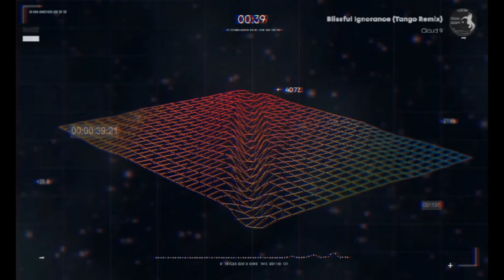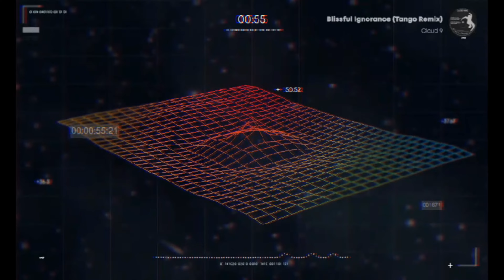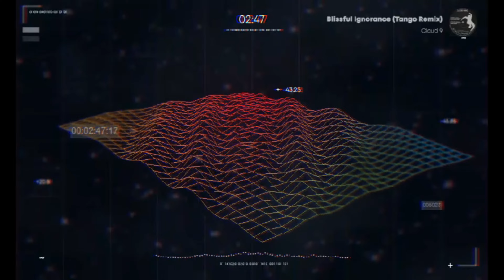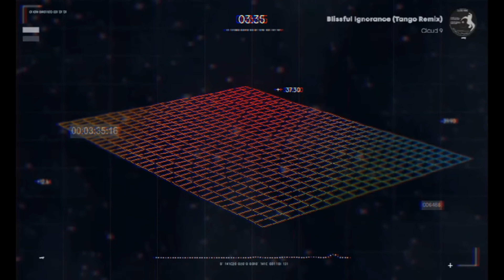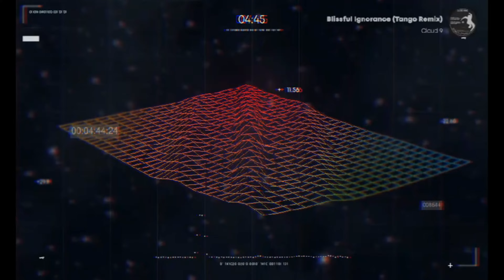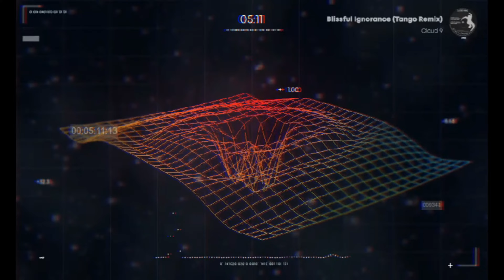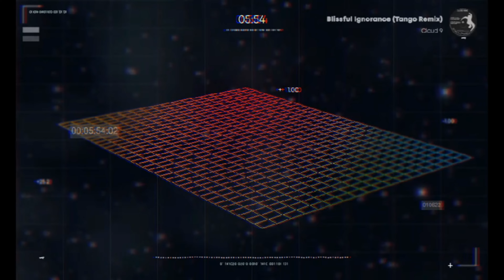Cloud 9 - Blissful Ignorance (Tango Remix)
Cloud 9 - Blissful Ignorance (Tango Remix) - 1994